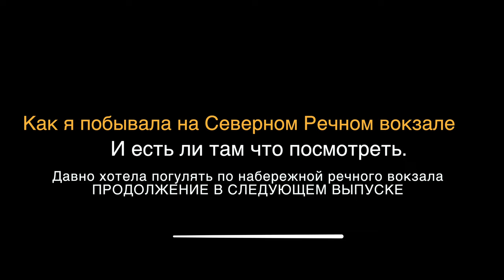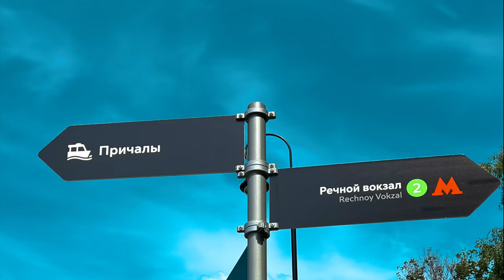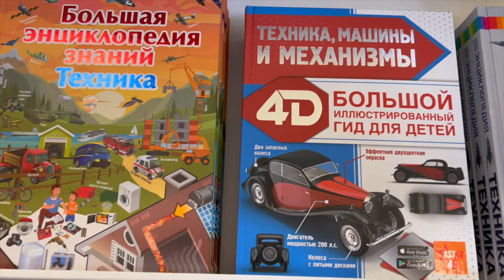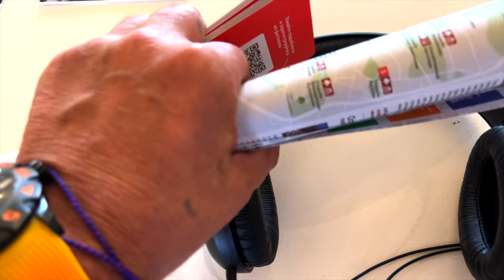Как я побывала на Северном Речном вокзале и есть ли там что посмотреть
Давно хотела погулять по набережной речного вокзала, по парку. Наконец появилось время поехать и увидеть своими глазами морской порт столицы.